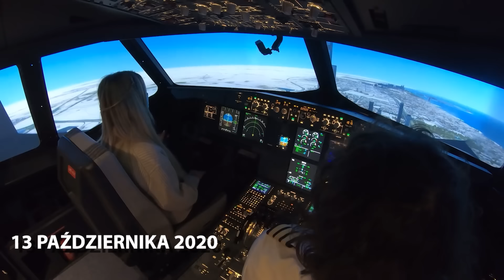TYCH ZDJĘĆ NIE WIDZIAŁ NIKT!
Cześć! Dzisiejszy film to wielkie podsumowanie całego roku 2020! Był to wspaniały i pracowity czas, chociaż pojawiły się też gorsze momenty. Pokażę Wam nigdzie nieopublikowane filmy i zdjęcia. Wspólnie krok po kroku wrócimy do tego co się wydarzyło. Jesteście ciekawi? Koniecznie oglądajcie do końca! ♥️